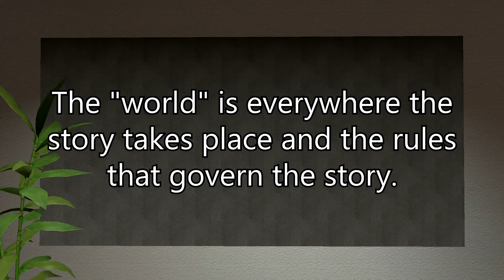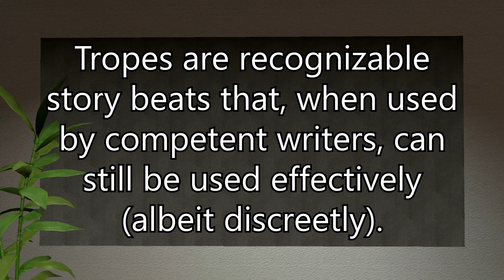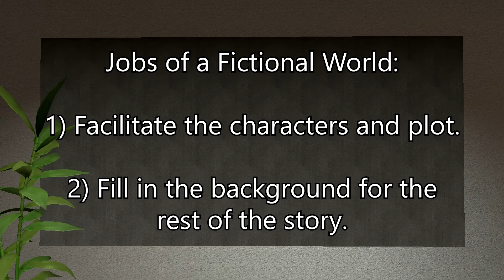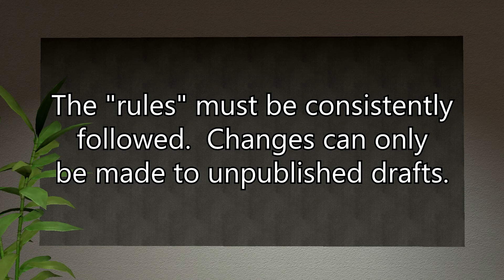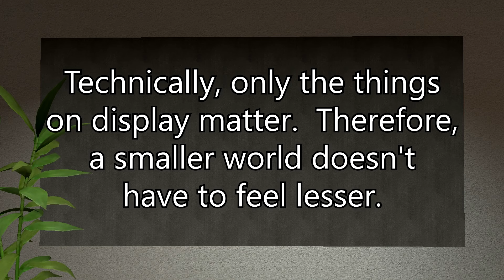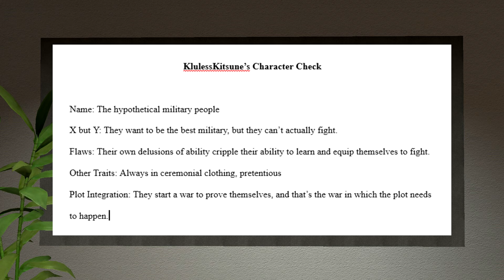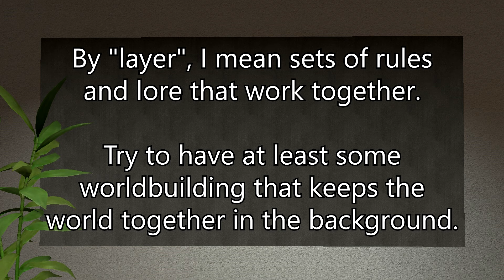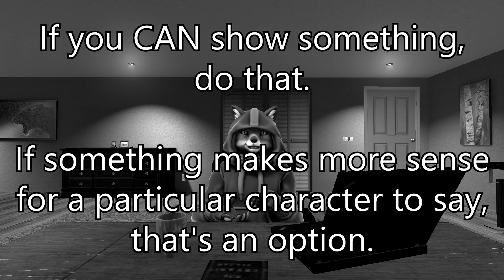How to (Start) Building Your World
The silly music while making my silly edit is "Sea Shanty 2" from RuneScape.